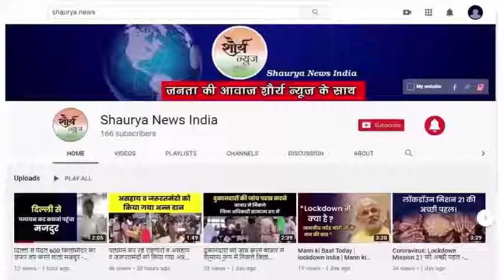स्वच्छता अभियान के क्रम में अधिकारी,व ग्रामीणों के द्वारा कार्यक्रम में बढ़-चढ़कर किया गया श्रमदान